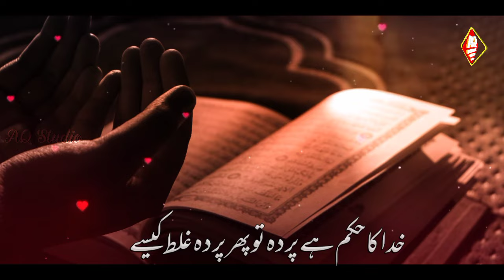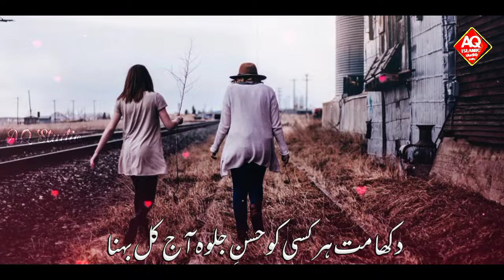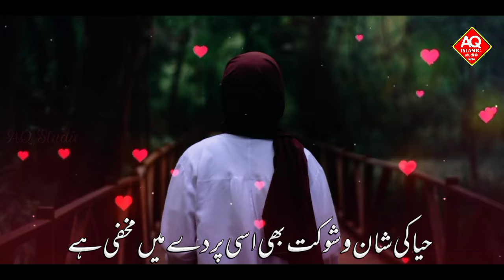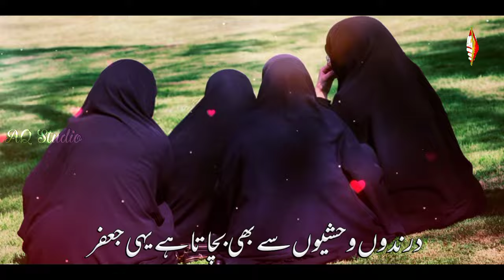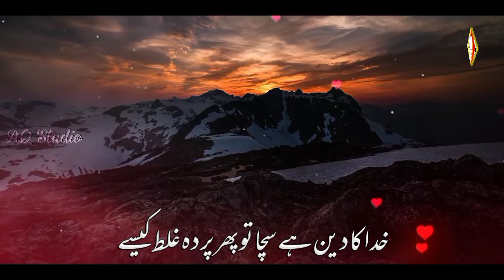Khuda Ka Deen Hai Sacha To Parda Galat Kese ! Musalman Behno Se Ek Sawal ! Sumaiya Ghazala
Parda Galat Kese New Nazam 2022

Lyrics : Molana Abu Jafar Sahab
Voice : Sumaiya Ghazala
Audio & Video : Hafiz Arshad Khan
Upload by : AQ Islamic Production

About Video :
Ye Kesa Daur Aya Hai New Nazam
New Nazam Musalman Be Hayai  Hijab Be Parda Nazam Be Parda Nazam Be Parda Auraten Nazam  Hijab Nazam Best Nazam Hijab 2021
Meri Maa'on Meri Behno Se Hai Iltija
Nabi Ki Betiyon Se Agar Nisbat hai
New Nazam Parda Hijab Nazam
New Hijab Nazam New Kalam Hijab
Parda Galat Kese New Kalam 2022
Khuda Ka Deen Hai Sacha To Parda Galat Kese New Kalam 2022
Best Kalam Parda New Emotional Kalam Parda Galat Kese 2022

                      jazakallah